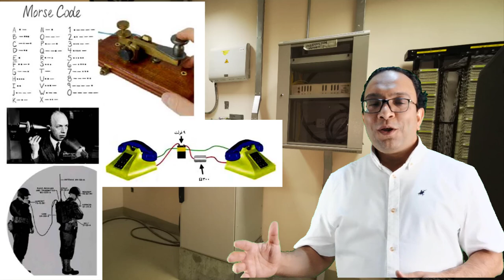أنظمة التليفونات Telephone Systems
أنواع أنظمة التلفونات
مكونات أنظمة التليفونات التقليدية
مخرج التليفون
 TB ،Telephone Box صندوق التجميع الفرعى
 Intermediate Distribution Frame )IDF) اللوحات الوسيطة
(Main Distribution Frame) صندوق التجميع الرئيسي
Private automatic branch exchange)  PABX) السنترال الداخلي
كابلات التليفونات
أمثلة على النظام التقليدي
( الأنظمة الحديثة)VOIP ،VOICE OVER INTERNET PROTOCOL
طرق تنفيذ نظام   VOIP

 شرح نظام ال    IP TELEPHONE
مكونات نظام ال   VOIP
على السنترال الخاص التقليدي
 ميزات ال    IP-PBX
 نظام ال   IP-ENABLE
مثال لشبكة تلفونات     IP

▶ الاستفسار  عن اى معلومه 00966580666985